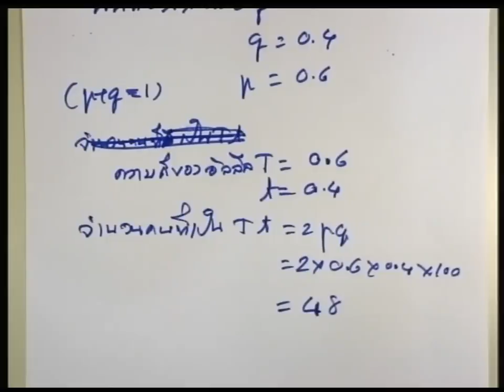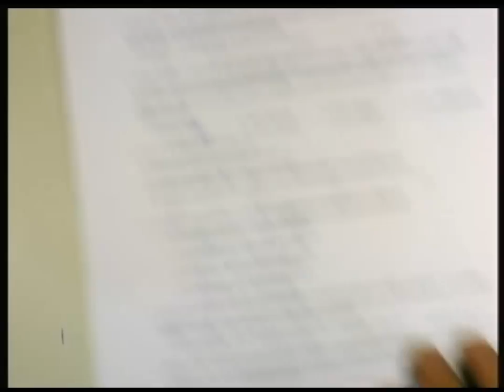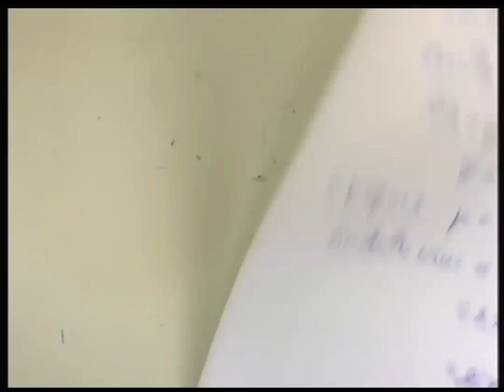ปี 2557 วิชา ชีววิทยา ตอน เฉลยแบบฝึกหัด ซีววิทยา (PAT) ตอนที่ 1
ชีววิทยา ตอน เฉลยแบบฝึกหัด ซีววิทยา (PAT) ตอนที่ 1
ผู้สอน รศ.สีมา ชัยสวัสดิ์